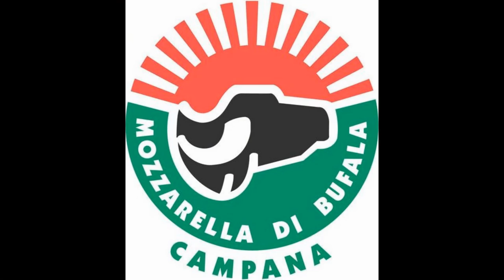Leo Bertozzi - Segretario AICIG (Associazione Italiana Consorzi Indicazioni Geografiche)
Registrazione effettuata da liberi.tv l'11/02/2016 a Roma, presso la sede dell'Aicig (Associazione Italiana Consorzi Indicazioni Geografiche):
"Mozzarella di Bufala Campana DOP in trasparenza: dati di tracciabilità 2015".

Intervista di CAMILLA NATA a LEO BERTOZZI, Segretario AICIG, (Associazione Italiana Consorzi Indicazioni Geografiche).